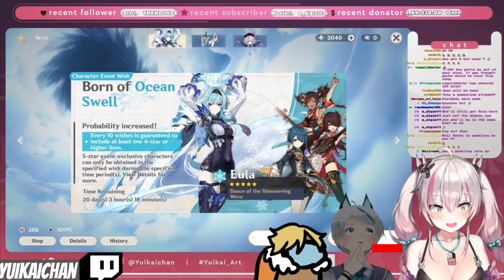Genshin Impact Streamers Roll On The Eula Banner #5